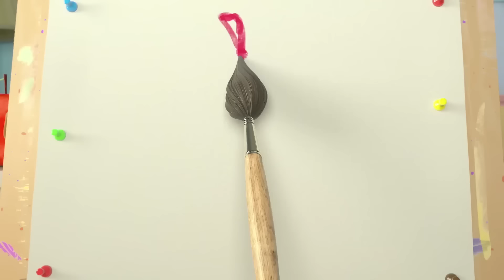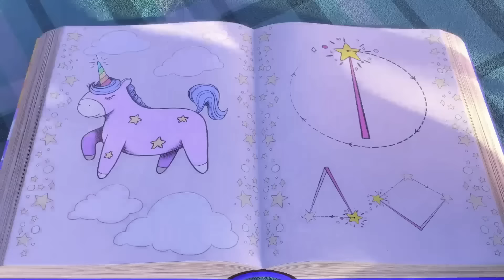SUNNY BUNNIES - Magic Bubbles | Season 7 | Cartoons for Kids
Blowing rainbow soap bubbles is the favorite activity of the Sunny Bunnies. Moreover with a magical spell, they can turn any object into a cloud of soap bubbles. The Sunny Bunnies need more huge and colorful bubbles!

FOR SUNNY BUNNIES MERCHANDISE, BOOKS & GAME:
UK: